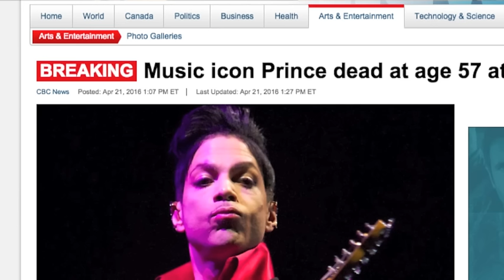PRINCE DEAD AT 57 - RIP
RIP PRINCE

Todd Shapiro on Twitter @ iamToddyTickles

Jay Brody on Twitter @TheJayBrody
Roddy Colmer on Twitter @ RoddyColmer

Listen weekdays from 4pm-6pm on SiriusXM Canada Laughs Ch.168!